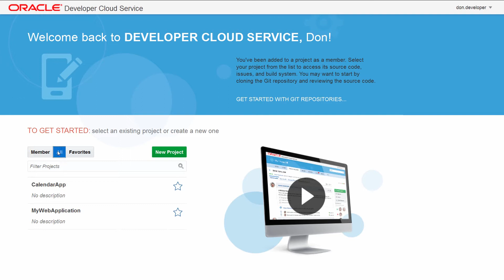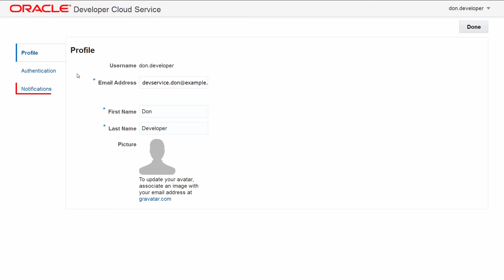Oracle Developer Cloud Service: Getting Started with Joining Projects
Want to easily develop your apps in a fully provisioned environment that helps you code, test, deploy, and then manage them in the cloud?

Then start today, by using Oracle Developer Cloud Service.
Effortless Project Management

This video shows how to get started by joining projects with Oracle Developer Cloud Service.